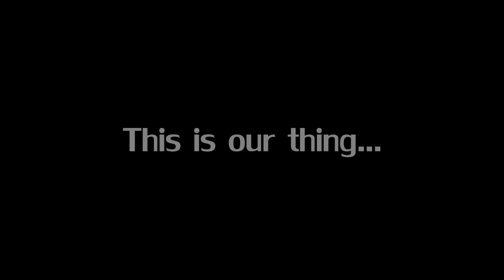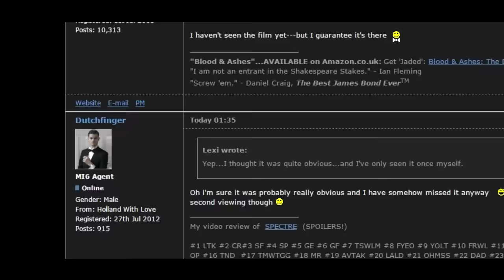Why we are Bond fans